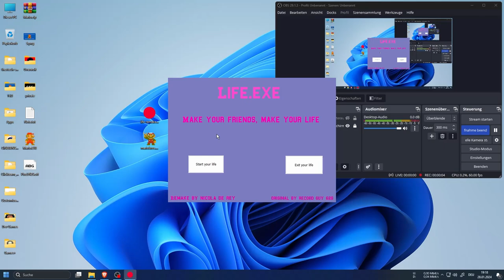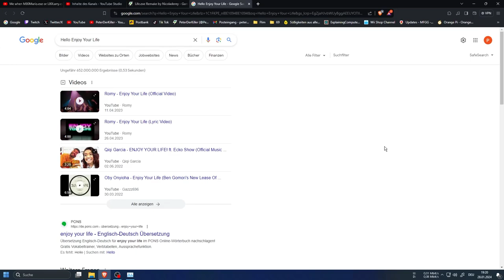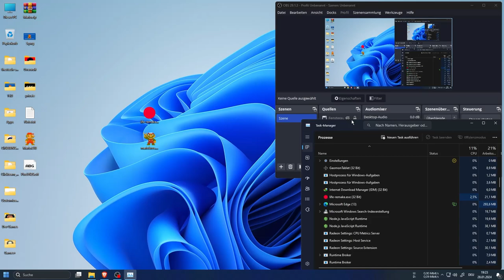Life.exe Remake by Nicoladerey